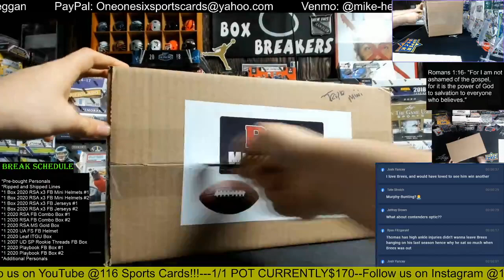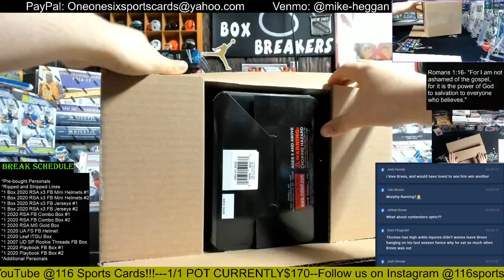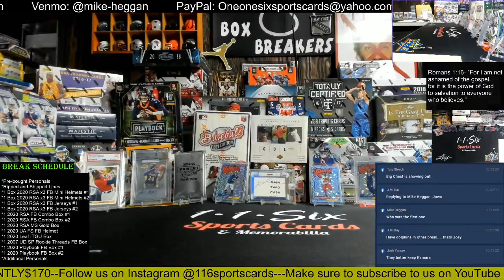2020 RSA Autographed Triple Football Mini Helmets Box Break #1!!!!